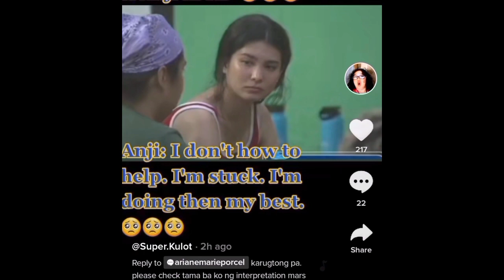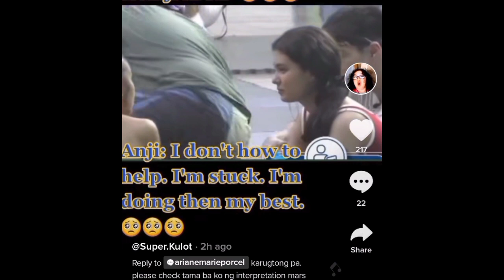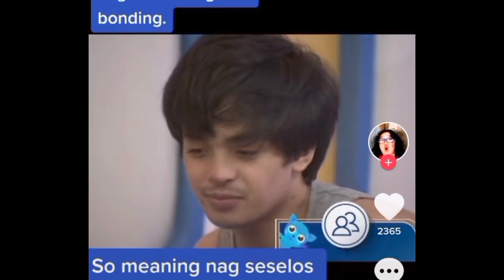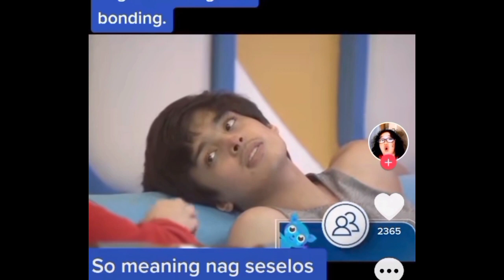ANJI napapagod na nga ba kay KD? 🥺💔 TJ at ibang hms kinausap si anji tungkol kay KD